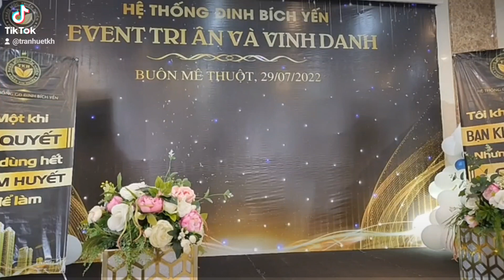EVENT đáng nhớ